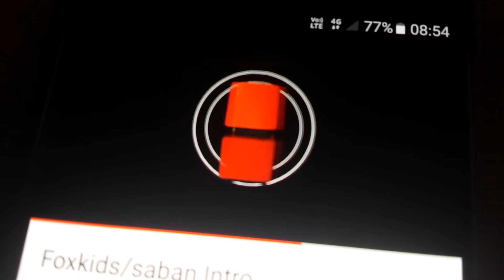Inspector Gadget Credits/Telegael/Saban/Fox Kids